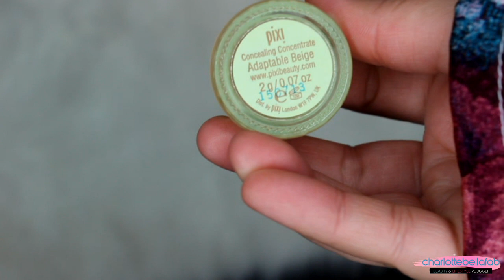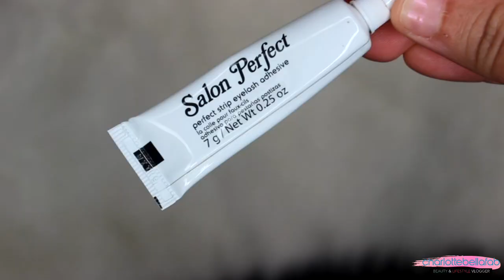Maquillaje & Outfit para Navidad - Colab con Tabatha Nicolee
Maquillaje & Outfit para Navidad

Productos Mencionados:
Physicians formula cushion medium
 Kat Von D
Lock-It Concealer Crème
Cherimoya Mineral Powder
Essence All About Nudes Eyeshadow
Katvon D Tattoo Liner
Better than sex mascara
Milani Baked Bronzer 05
Milani Lip Creme in Devotion

Detalles del Outfit:
Camisa (Parecida):

Para saber que hago en el día:
Sígueme por Snapchat:  charbellafab
Sígueme por Instagram: